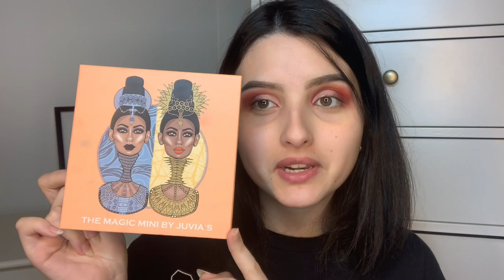Maquiagem inspirada em Grifinória de Harry Potter! | Fernanda Coelho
E ai gente, tudo bem com vocês? Video de hoje trago uma make inspirada na casa Grifinória do filme Harry Potter, espero muito que gostem!!

MUSICA USADA NO VIDEO:
Canal: XELAZED